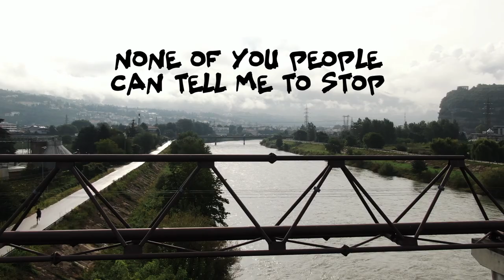Season Intro 2020-21 | Dolomiti Energia Trentino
(Video a cura di Aquila Basket Trento - riprese e montaggio di Alessio Libra, WOM Videos; attore Matteo Armani)